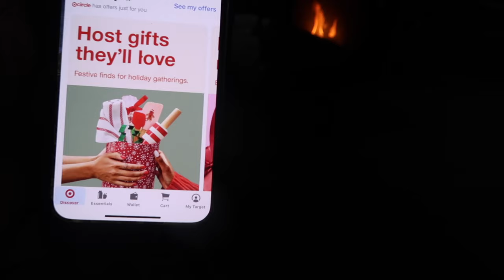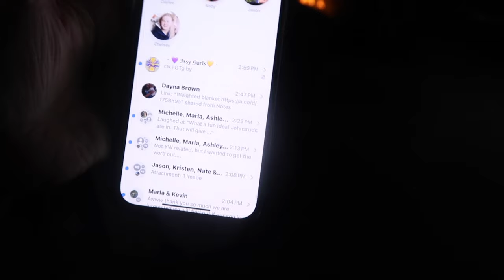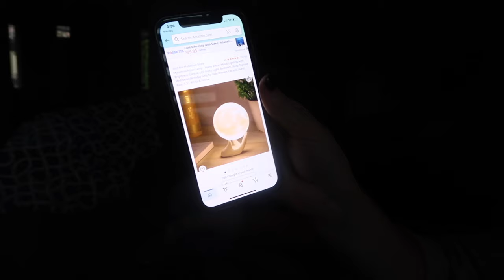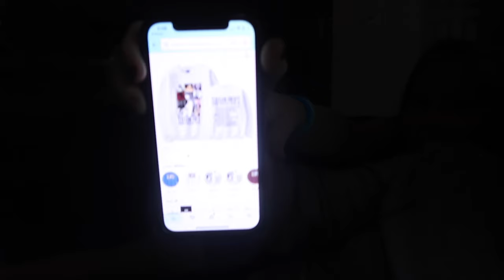"SACRED LONELINESS"...& OTHER QUOTES BY SISTER WIVES! | SPEND THE DAY WITH US | HUSBAND CLEANS ROOF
AMAZON FAVORITES:

LUG TRAVEL BAG:

MICROFIBER BEACH (TRAVEL) TOWELS:

GoPro HERO9 BLACK CAMERA:

Canon PowerShot G7X Mark II Digital Camera:

Monitor Stand Riser Desk Organizer:

Bookshelf for Desktop Storage:

ART MARKER SET:

CURRENT PHONE CASE:

FETCH APP -2000 BONUS points w/ REFFERAL CODE:
5KKJA